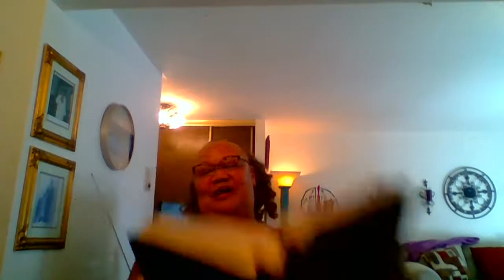Agape Love Ministries COGIC, Praise, a prophetic tool to fight against warfare, Dr. Sarah Knox